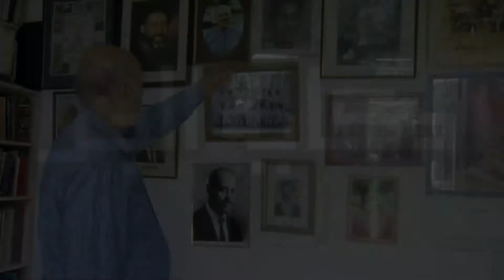1930 Iraq Family Legend - Turban Story arabic